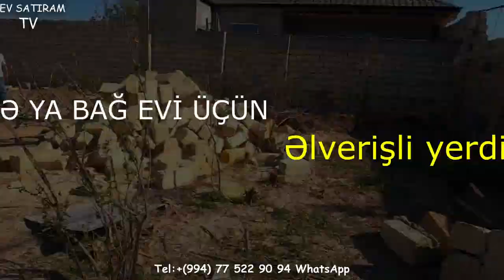NOVXANIDA DENIZE YAXIN 100 000 AZN TORPAQ SAHESI SATILIR/bina az/emlak az/real estate/ev elanlari